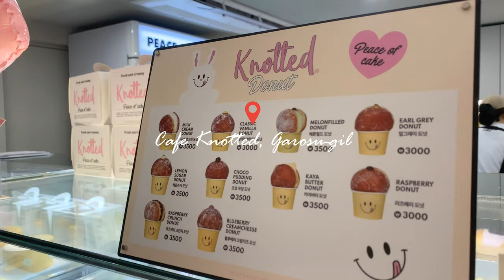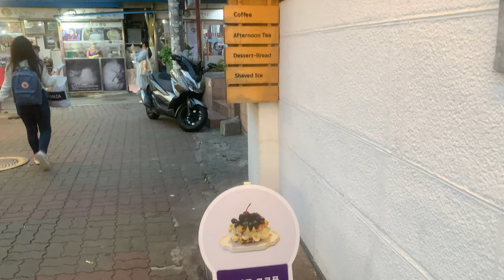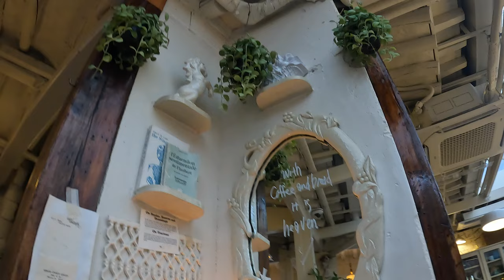exploring trendy areas in seoul, korea: garosu-gil ☕ ikseon-dong 💐 insadong 🍲 | heymisstatj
Been a busy few months but I'm starting to get back to uploads... hopefully uploading tons of dance covers and tutorials soon ♡

♡ ABOUT HEYMISSTATJ ♡